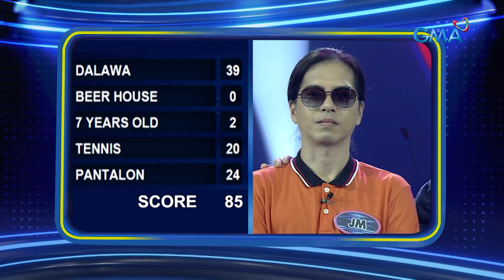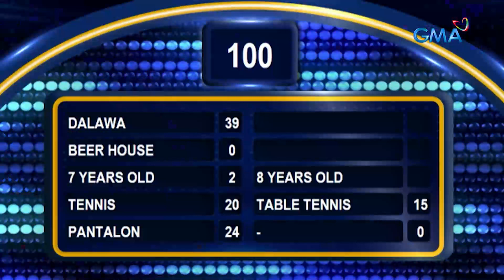Family Feud: ORANGE & LEMONS, SUMALANG SA FAST MONEY ROUND (Episode 320)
Aired (October 27, 2023): Makuha kaya ng Orange & Lemons team ang top survey answers? Panoorin sa video na ito.